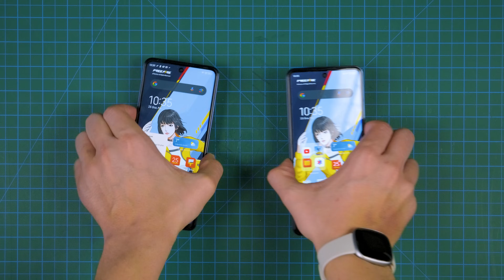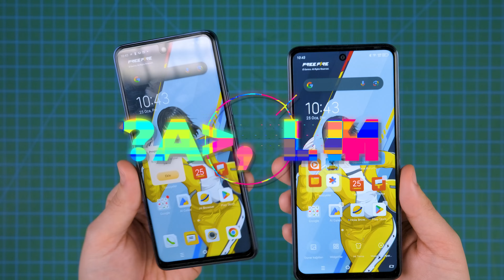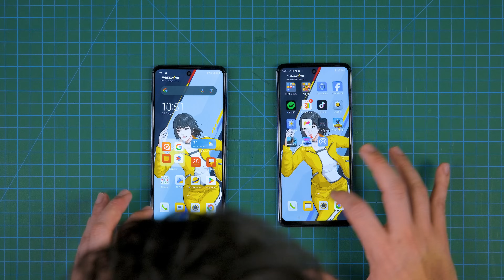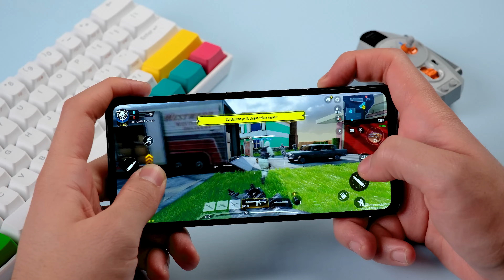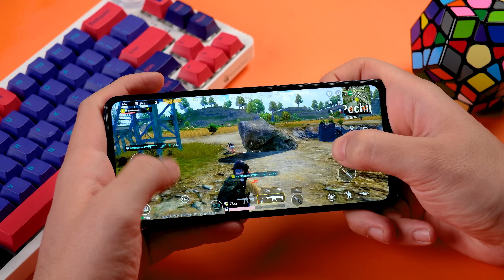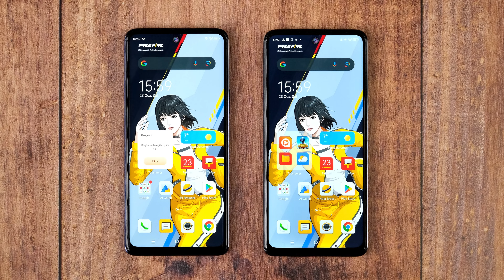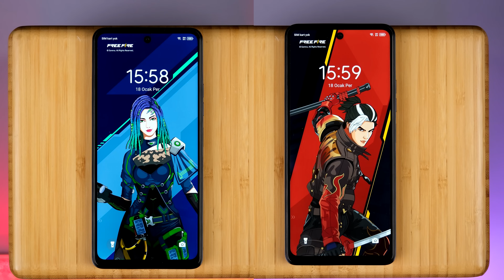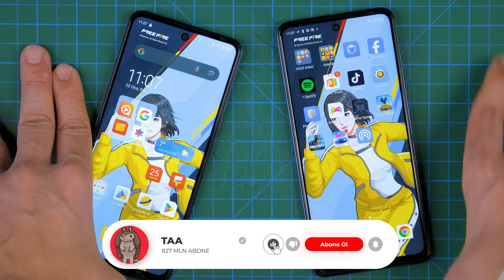HEM ARKASI RGB 'li HEM DE FİYAT & PERFORMANS OYUNCU TELEFONU!! (1 SAAT OYUN TESTİ)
Merhaba, selamlar! Bu videoda ülkemizde de üretim tesisi olan Tecno markasının oyun performansı ve batarya gücü ile ön planda olduğu Pova serisinden Tecno Pova 5 ve Tecno Pova Pro 5G 'yi inceledim. Tam 1 saat oyun oynadım sonuçlar da oldukça iyiydi. İyi seyirler.